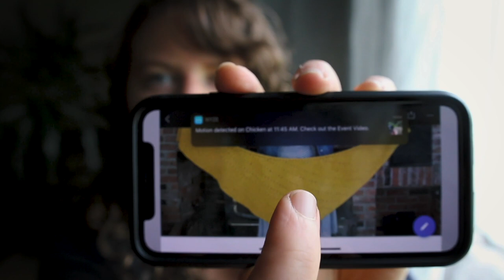Episode 28: Knitting Repeats + Naturally Dyed Quilt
Hello and welcome back! It's been a couple months since I last recorded, and for good reason. We moved!

In this episode, I share a bit about moving from the suburbs to acreage, and talk about my current WIPS. I also share about some of my favorite repeat knits, and my progress with my naturally dyed quilt project.

And for those of you who have been participating in the Natural Dye Make Along, we're nearing the end date! Mark your calendars for June 21st - less than a month away. And for those of you who still think you'd like to squeeze in an extra project before time is up, here are the guidelines

TIMESTAMPS

Chatter: (1:12)

Works in Progress (6:17)
-Naturally Dyed Quilt

Please visit my Ravelry project page to see details on my favorite repeat patterns

The Natural Dye Make Along (26:27)

Equipment Used*

-Primary lens used for photos
-Primary Lens used for videos